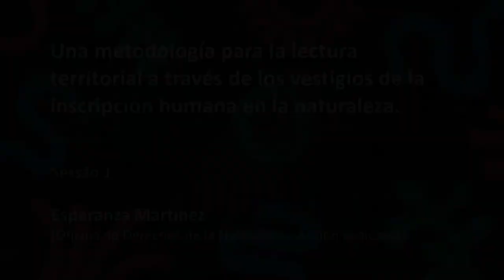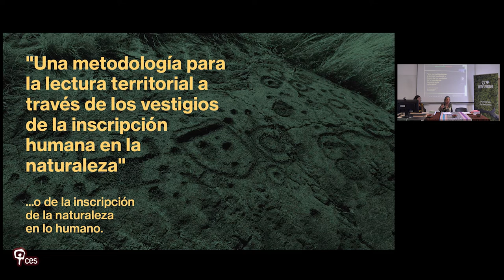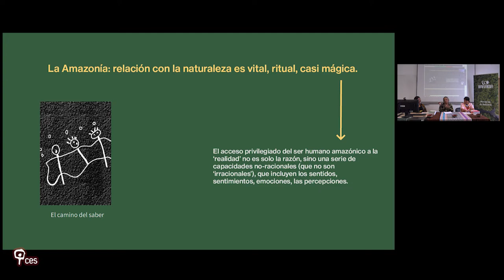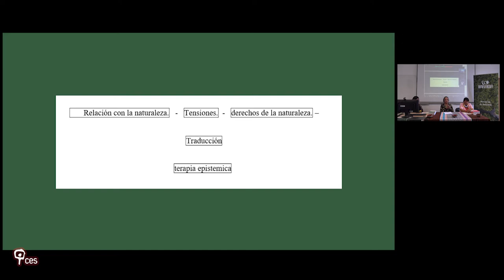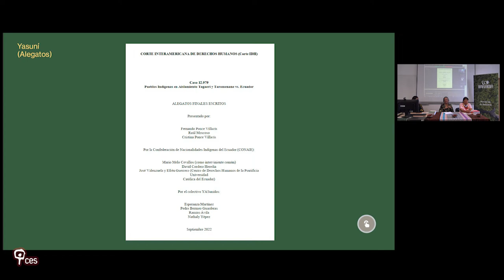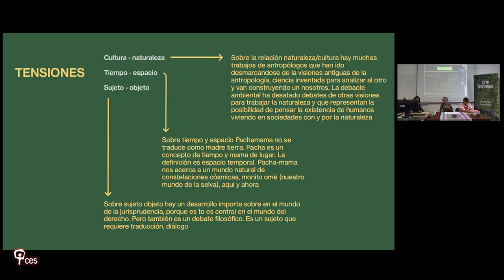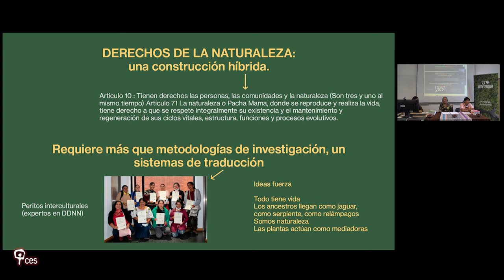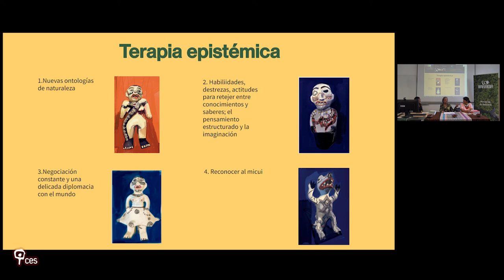Una metodología para la lectura territorial a través de los vestigios de la inscripción humana en...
Título: "Una metodología para la lectura territorial a través de los vestigios de la inscripción humana en la naturaleza"

En su charla, propuso una lectura del territorio a partir de lo que ella llama “vestigios” que el ser humano inscribió en la naturaleza. Dichos vestigios, en este caso figuras y símbolos prehispánicos o indígenas, son una posibilidad para indagar tanto en las concepciones sobre naturaleza y humanidad de las sociedades, como una posibilidad de realizar una “terapia epistémica” entendida como un cuestionamiento a las formas tradicionales de entender la producción de símbolos en torno a la naturaleza y la cultura.